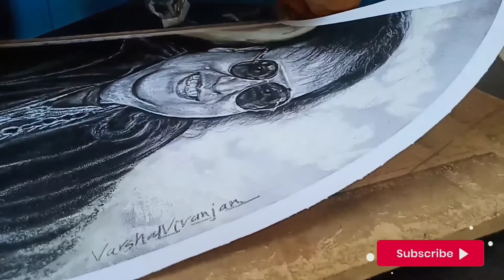🙏💐दिग्गज संगीत निर्देशक बप्पी लहिरीजी | Bappi Lahiri | charcoal painting | " varshaniranjan"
Varsha Mithun Niranjan

[ Form-Solapur ( India) "varshaniranjan" ]

All types of painting order accepted😊

भारत में डिस्को म्यूजिक ( discomusic ) को नई पहचान देने वाले महान गायक और कंपोजर  बप्पी लहरी ( Bappi Lahiri ) दुनिया को अलविदा कह गए ) अलविदा बप्पी दा | 🙏

सोना धारण करने वाले कोहिनूर 🙏

Point :-

Artwork tools that use
Graphic pencil
Charcoal pencil
Graphic powder
Mono eraser
Shopner
Cotton buds
Shading tools
Texture paper